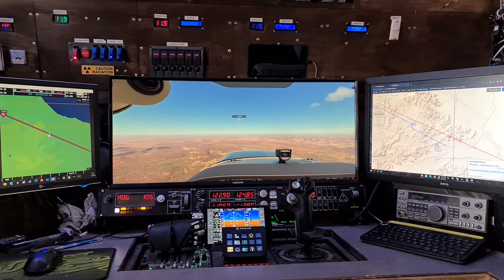pop up controls in desk for MSFS